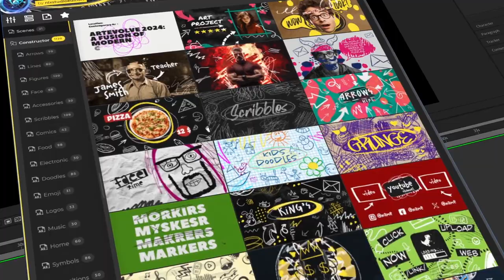Hand Drawn Constructor - Hand Drawn Constructor After Effects - AE Template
Hand Drawn Constructor: A Versatile After Effects Tool for Creative Animation. Dive into a collection of over 1120 uniquely hand-drawn and animated elements with the Hand Drawn Constructor. This project offers ready-made scenes, titles, and more, catering to diverse design needs. Perfect for crafting visuals ranging from playful children’s events to impactful rock concert intros, unleash your creativity with this comprehensive tool.

ROJECT MAIN FEATURES:
1120+ Animated Elements!
No Plug-ins Required
Unique hand by hand drawn animation
1500×1500 resolution of each element
Free updates
After Effects CC 2019 and above
Free Atom extension